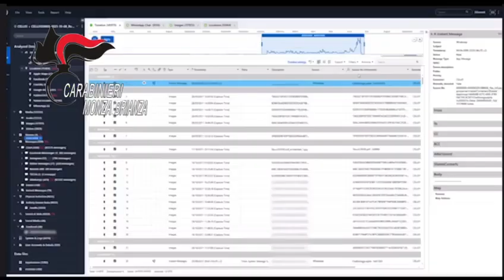arresti droga monza caratanzaro e reggio